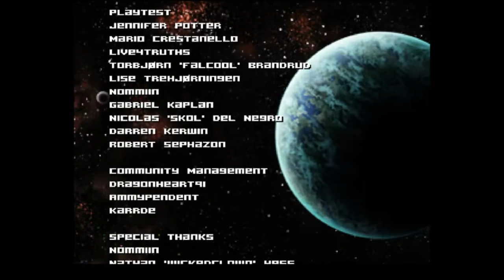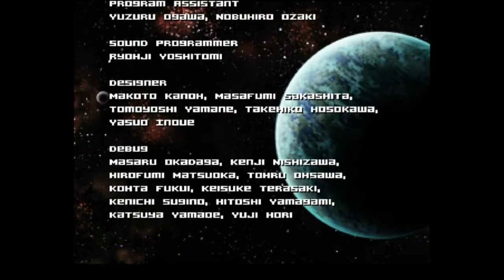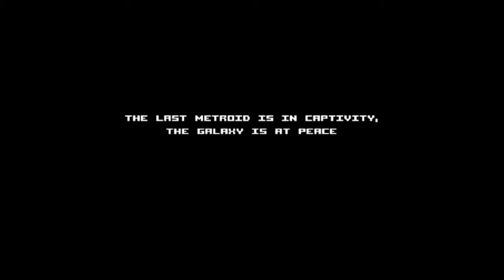Let's Play AM2R- Ep 10- Finale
And at last, we get to the final boss. She's... maybe a little underwhelming, but still a HUGE improvement from the original game. And I sadly don't beat it in under four hours... maybe later. Ah well.